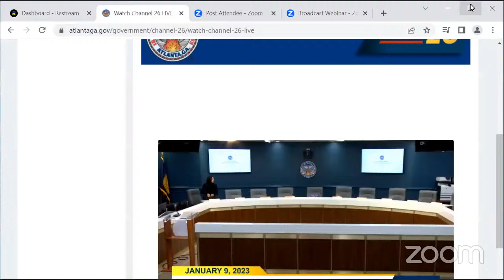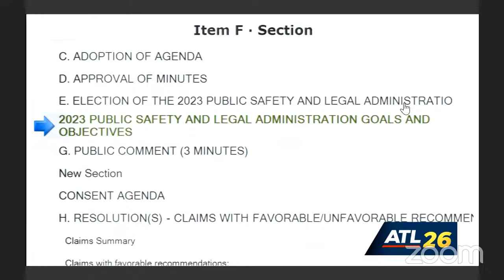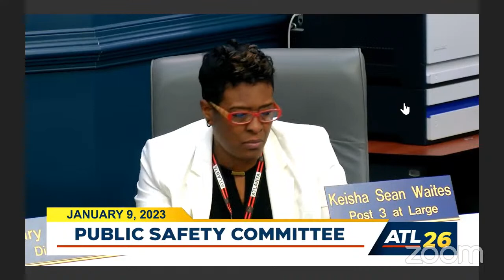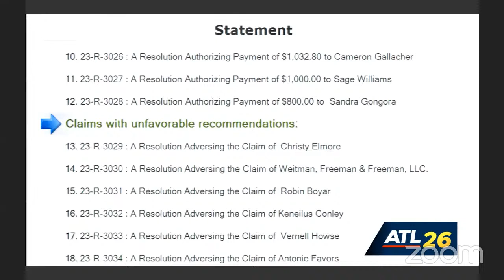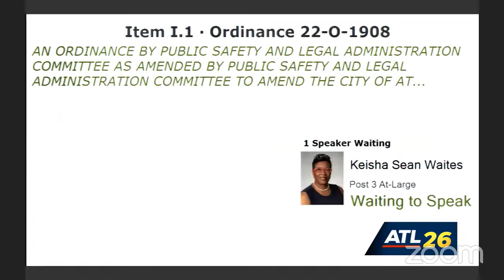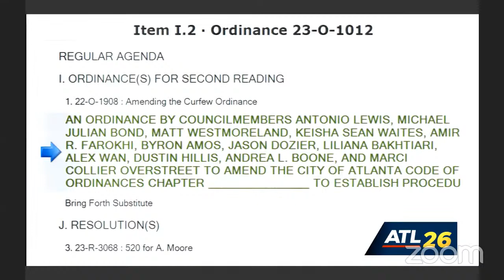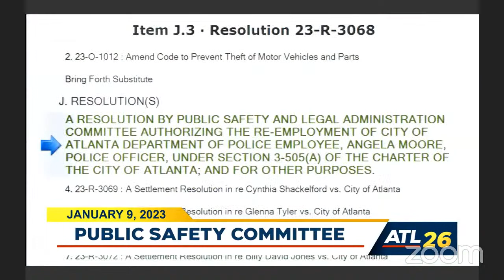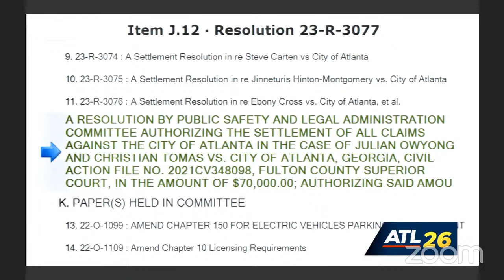Atlanta City Council Public Safety & Legal Administration Committee Meeting: January 9, 2023 at…